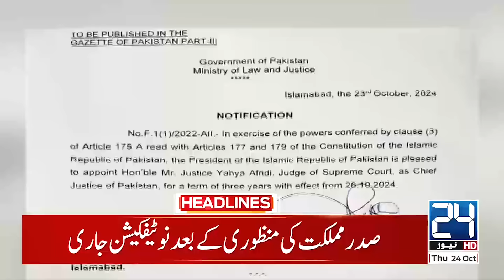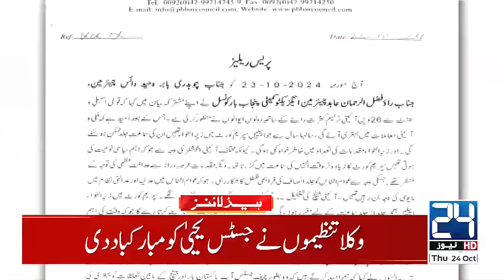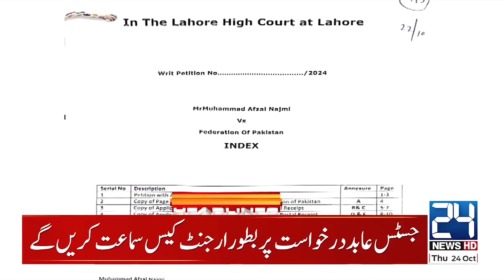Lahore In Big Danger - New Chief Justice Yahya Afridi - 11am News Headlines - 24 News HD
24 News HD Is One Of The Leading News Channels Of Pakistan Bringing You The Latest Current Affairs From Pakistan And Around The World.  Live National Assembly ,Senate Session And Current Affairs.